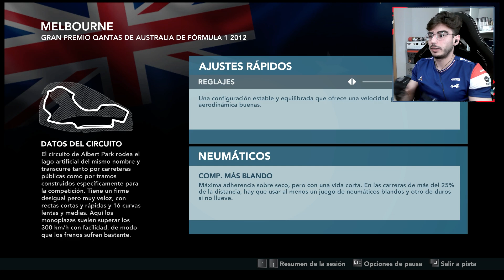JUGANDO AL ÉPICO F1 2012 Y SU MODO TRAYECTORIA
F1 22 está a la vuelta de la esquina, y por ello, repasaremos cada uno de los modo carrera en la saga F1 Codemasters hasta la llegada del lanzamiento. F1 2012 fue la cuarta entrega de la franquicia, que nos ofreció uno de los mejores títulos de toda la saga, con una gran revolución en muchos apartados.

►Puedes apoyar el contenido del canal uniéndote a la membresía del canal, y disfrutar de ventajas como vídeos anticipados

► ¡Únete el grupo de Discord del canal y recibe las notificaciones de cada vídeo!